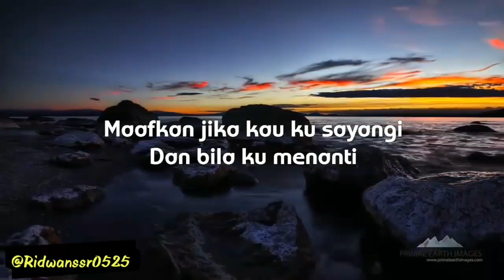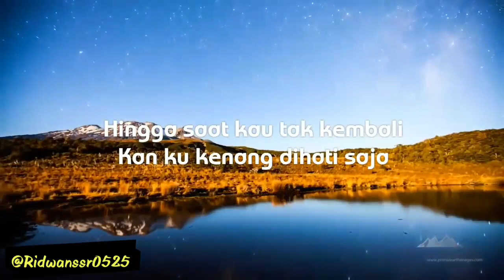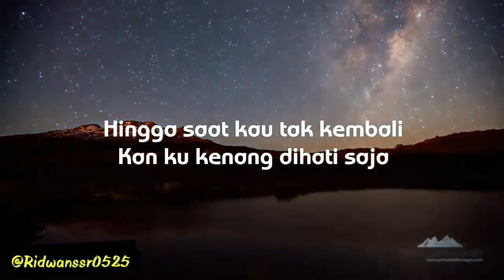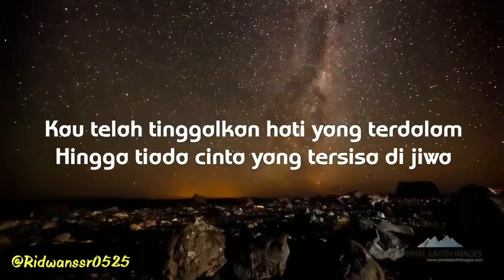Fatin feat Ariel Noah - Yang Terdalam (Lyrics Music)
Tak akan ku ulangi
Maafkan jika kau ku sayangi
Dan bila ku menanti
Pernahkah engkau coba mengerti
Lihatlah ku disini

Tak kan lelah aku menanti
Tak kan hilang cinta ku ini
Hingga saat kau tak kembali
Kan ku kenang dihati saja